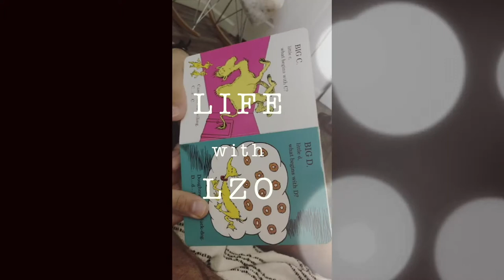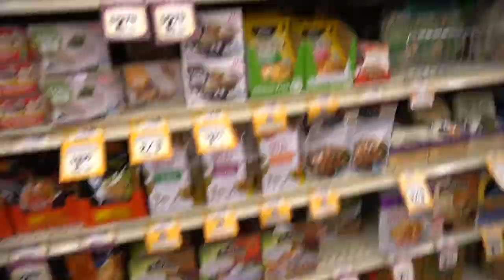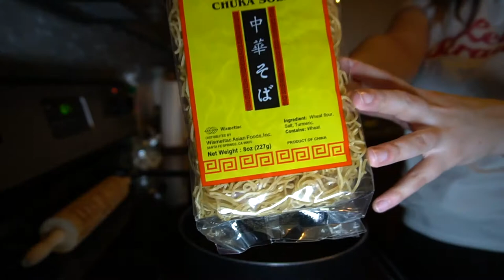HOW TO MAKE VEGAN CHOW MIEN!!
super simple ingredients! come grocery shopping with me !

My Camera I use

Other lens I use